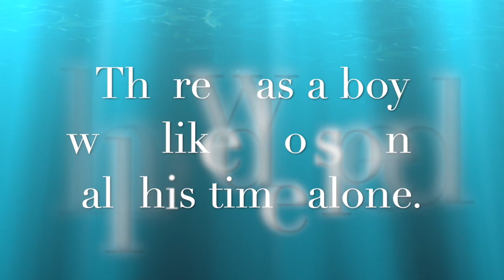Linde Faas, The Boy and the Whale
Linde Faas, The Boy and the Whale, a Lemniscaat book trailer